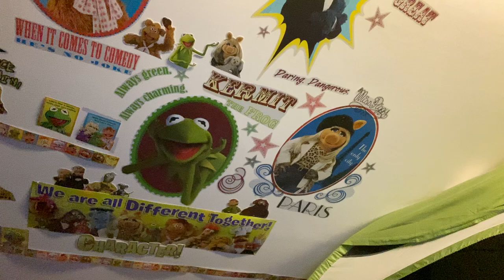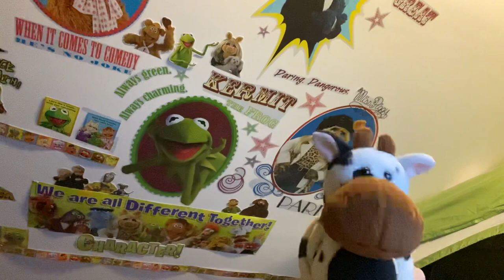Oinker Sisters Sing Important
"Important" is a Sesame Street song sung by the Oinker Sisters that explains what the word "important" means. They get some help from their barnyard friends, who sing about what they consider important.
Sesame Street Muppets:
Richard Hunt and Kathryn Mullen as the Cows
Carmen Osbahr and Pam Arciero as the Chickens
David Rudman and Joey Mazzarino as the Sheep
Kevin Clash and Fran Brill as the Ducks
Rick Lyon and Jim Martin as the Horses
Jerry Nelson as the Farmer
Martin P. Robinson as the Announcer